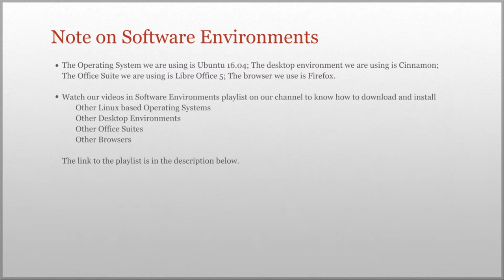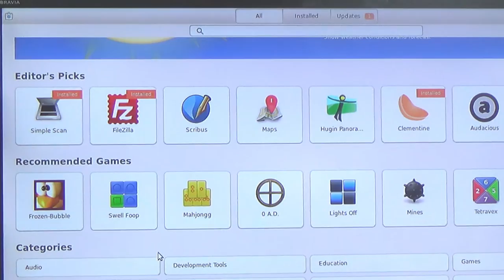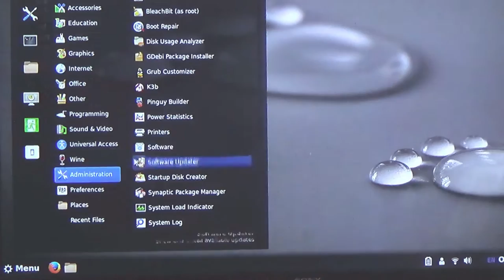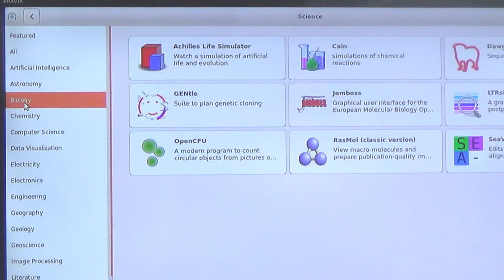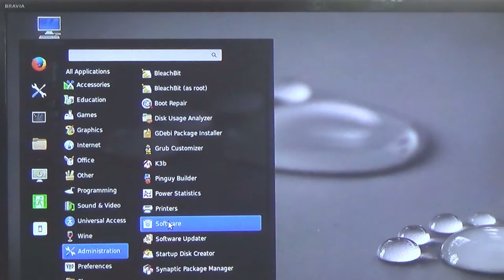Installing and Uninstalling Applications From Categories